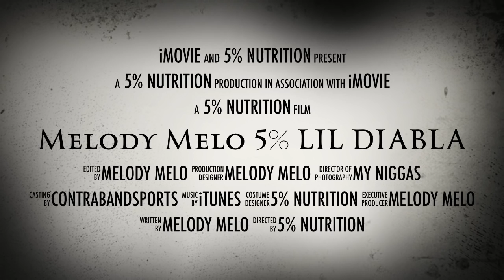Melody Melo 5% LIL DIABLA trailer 2016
as the 2016 year approaches i thought id give you a little taste with a halloween twist, enjoy because this the first of many